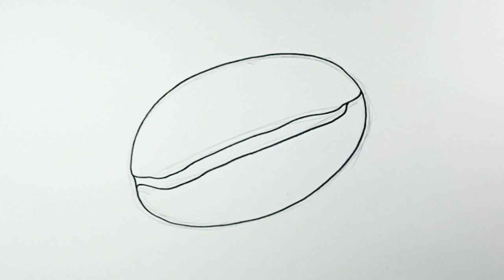How to draw Coffee Bean Easy